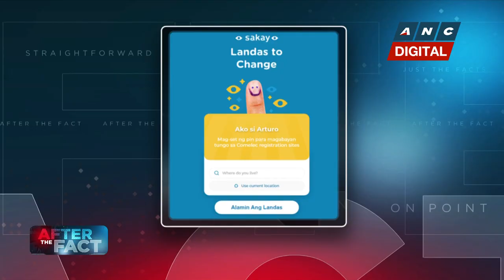Isko Moreno's camp denies he is a Marcos apologist, Duterte's candidate | ANC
After the Fact: Aksyon Demokratiko Chairman Ernest Ramel Jr insisted that Manila Mayor Isko Moreno is not President Duterte's secret candidate.